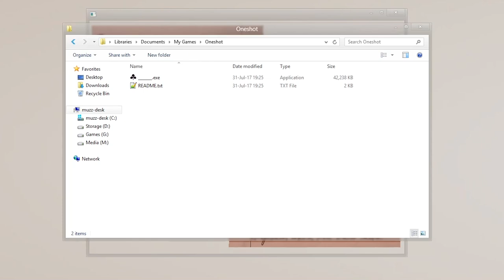OneShot Solstice - НАЧИНАЕМ ДОПОЛНЕНИЕ СОЛНЦЕСТОЯНИЕ [#12] - Прохождение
OneShot Solstice - Солнцестояние - прохождение игры

OneShot – это сюрреалистическая приключенческая игра головоломка с видом сверху и уникальными игровыми возможностями.

Вам предстоит провести ребенка по загадочному миру с целью возродить давно погибшее солнце.

...Конечно, все не так просто.

Мир знает о вашем существовании.

Последствия значительные.

Спасение мира может быть невозможным.

У вас есть только один шанс.

Игровые механики, выходящие за пределы игрового окна.

Запоминающееся звуковое сопровождение и соответствующий художественный дизайн.

Уникальные отношения между игрой и игроком.

Навязчивое ощущение, что вы не узнаете всю историю, если не поймете, где искать.

И хотя OneShot не является игрой в стиле ужасов в традиционном смысле этого слова, некоторые части игры могут быть параноидальными.

Продолжайте с осторожностью.

Разработчики - Little Cat Feet